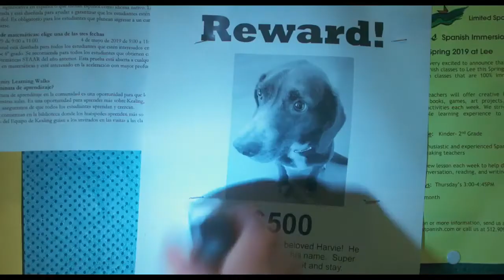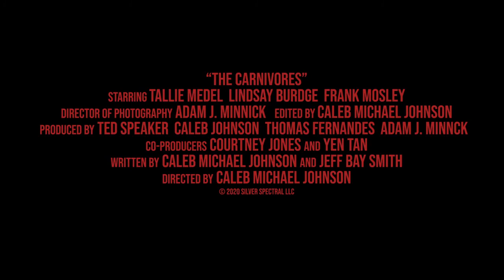Trailer de The Carnivores (HD)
Trailer de The Carnivores, por Caleb Michael Johnson.